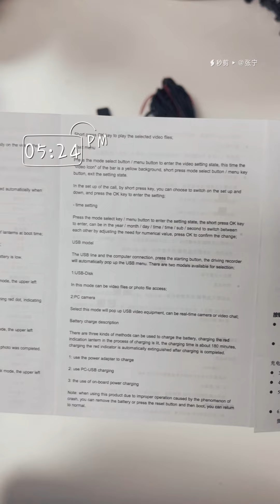Clearance Sale! 4-Inch Car DVR with Front and Rear cameras-do not miss out!